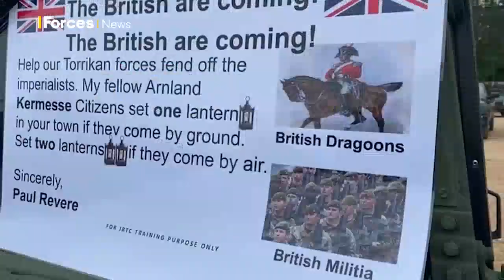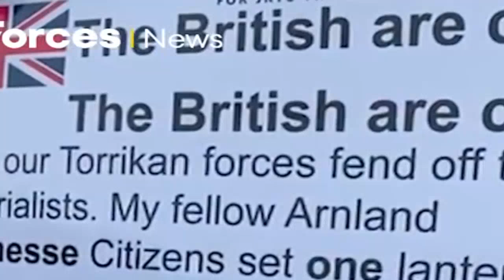EXERCISE RATTLESNAKE: US Army's MOST HATED Unit Gives UK Troops Hell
Meet the special US Army unit whose job is to give British and American troops hell, on one of the world's largest military exercises this year.

Exercise Rattlesnake in Louisiana is designed to test soldiers to their limits.

Forces News reporter Sian Grzeszczyk was granted exclusive access.

Report by @SianGrz and @FTVHan.